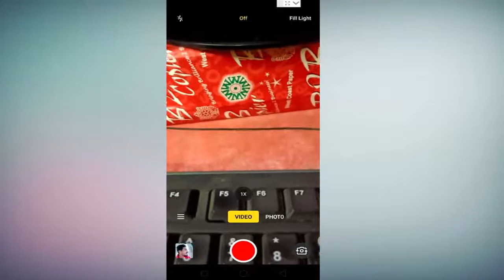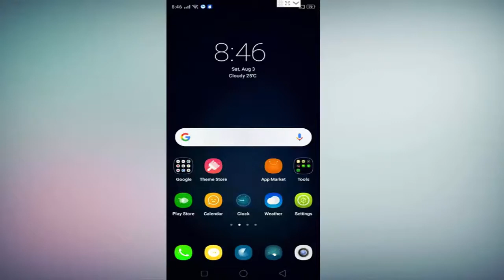How to Enable Fill Light For Video And Photos in Realme 3i